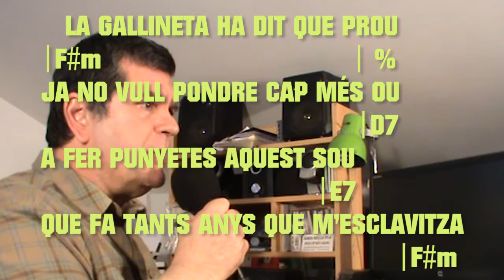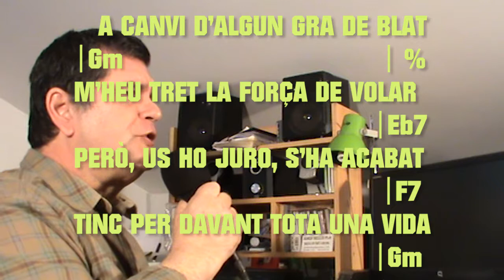LA GALLINETA de LLUÍS LLACH - ACORDS i LLETRA versió cantada per Jordi Bello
LA GALLINETA (CANÇONETA) 1972
Lluís Llach i Grande (Girona, 7 de maig de 1948) és un músic, cantautor, escriptor i polític català.
Va ser l'últim component del grup dels Setze Jutges i se'l considera un dels capdavanters del fenomen de la Nova Cançó